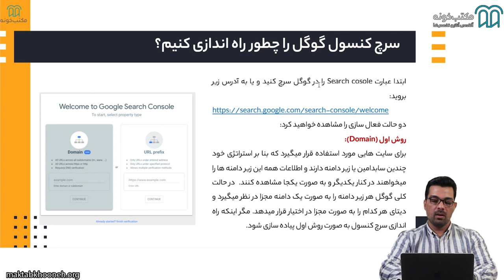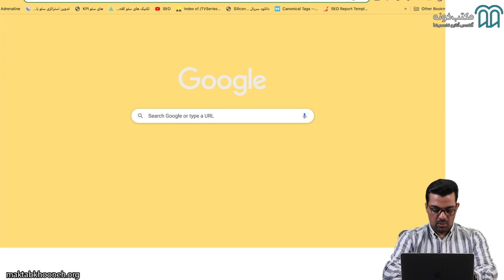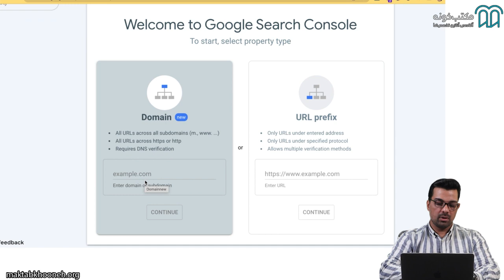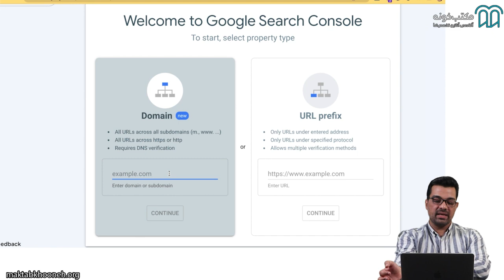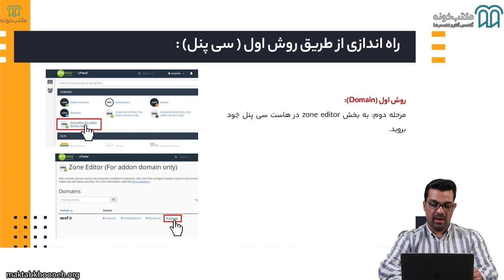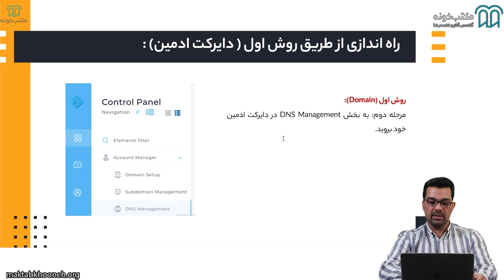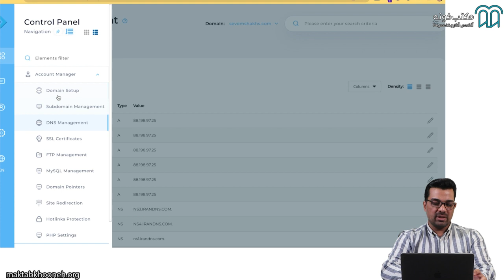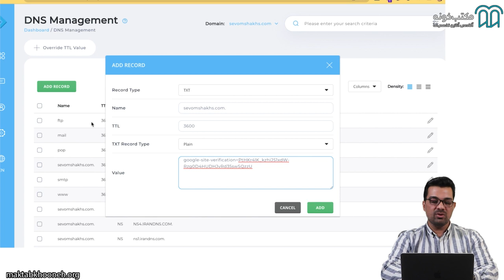آموزش گوکل سرچ کنسلول قسمت ۸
در این دوره آموزش سرچ کنسول به آموزش سرچ کنسول گوگل که یکی از بهترین ابزار برای تحلیل و بررسی سایت است، می‌پردازیم.
یکی از مهم‌ترین بخش‌های استراتژی محتوایی، سئویی یا حتی تبلیغات، بخش بهینه‌سازی آن است. به کمک  Google Search Console می‌توانید تمام بخش‌های سایت را بررسی و بهینه‌سازی کنید. ممکن است در ابتدا شروع کار با ابزار سرچ کنسول گوگل سخت و پیچیده به نظر برسد، اما در واقعیت این‌طور نیست. ما در دوره تمام مواردی که برای شروع کار با search console به آن نیاز دارید را خواهیم گفت.

استاد: حامد قربانی

حامد قربانی فارغ‌التحصیل مقطع کارشناسی رشته مهندسی کامپیوتر گرایش نرم‌افزار می‌باشد. ایشان مؤسس تیم دیجیتال مارکتینگ سوم‌شخص می‌باشد و به‌عنوان مدیر سئو و گوگل‌ادز در شرکت گاج‌مارکت، گلرنگ، شاپرک، هومسا، اکسکوینو و همچنین در بیش از 30 پروژه‌ی داخلی و خارجی فعالیت و مشارکت داشته است.

 برای مشاهده آموزش گوگل سرچ کنسول   در مکتب‌خونه از طریق لینک‌ زیر وارد شوید